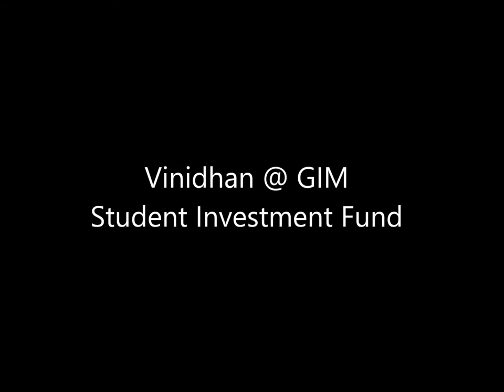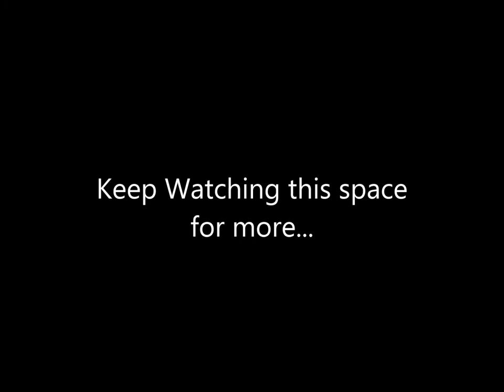GD/PI Experiences (Batch 2014-16): FINANCE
Goa Institute of Management presents a series where GIM students from the current batch talk about their GD/PI experiences to help aspirants better prepare for their respective processes that are about to begin soon.

They will also provide a perspective on the diverse specializations and facilities available and how to best leverage the opportunities GIM provides for its students.